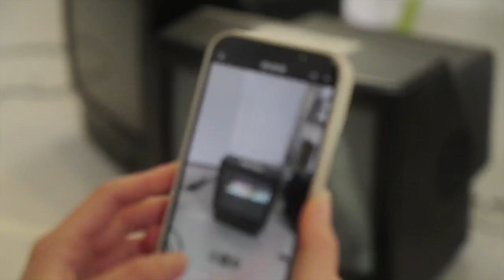Louise Lyngh Bjerregaard | Super High End Underground | Nikolaj Kunsthal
Go behind-the-scenes with fashion designer and artist Louise Lyngh Bjerregaard and learn more about the exhibition Super High End Underground.

Copenhagen is the focal point for a specific creative nerve that connects visual art with avant-garde fashion. Fashion week in Copenhagen twice a year has put the city on the world map, which attracts many visitors to experience the designers' new collections. But where do the designers get their inspiration from? And how do visual artists use fashion in their expression?

The exhibition Super High End Underground focuses on the meeting between art and fashion in an attempt to uncover some of the aesthetic trends and activist movements that are currently running through different underground environments in Copenhagen, for example the rave culture which is reflected in the fashion industry and the contemporary art field. The exhibition examines parts of the mutual inspiration and the dynamic processes that are at play between the fields, permeated by both art and commercialism. In which ways are the artistic expressions overlapping, contrasting and coherent? And what does it say about our current time?

We live in a time of change and upheaval, where the fields are merging. Under these conditions, the exhibition shows a snapshot of the synergy and composition existing in professional and experimental environments across the visual arts, fashion and design. Here a special energy is present – often originating from niche environments – which paves the way for new standards and trends in unpredictable and complex ways. These cultural currents change all the time and are therefore difficult to encapsulate.

In that light, the exhibition can be experienced as a momentary freezing of a current nerve in society in which the overall narrative consists of continuous inspiration with volatility as a core concept.

The exhibition includes artworks by artists Ava Samii, Hannah Toticki, Jeppe Lange, Lise Haller Baggesen, Louise Lyngh Bjerregaard, Louise Damgaard, Mira Winding, Miriam Kongstad & Johan Bech Jespersen, Noah Umur Kanber, O Future, Rasmus Myrup, Ruby Mariama, Vibskov & Emenius.

The exhibition is staged by inter.agcy by Kristian Kirk & Johanne Jacobsen.
Super High End Underground,, 10 February - 28 July 2024, Nikolaj Kunsthal

The video is directed by Jonas Fogh and co-produced with Rytter & Denke.